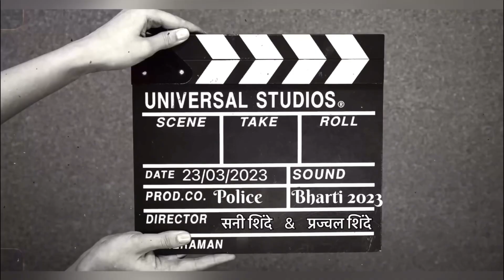Jidd (जिद्द) oFicial song Il Prajwal Shinde IIMarathi motivational song police lI